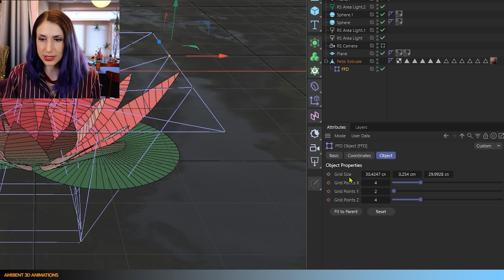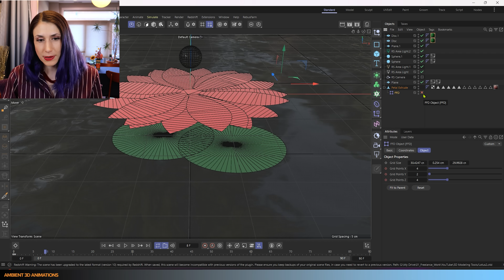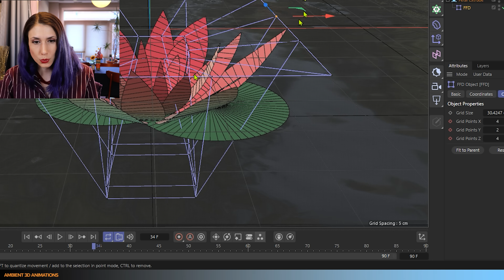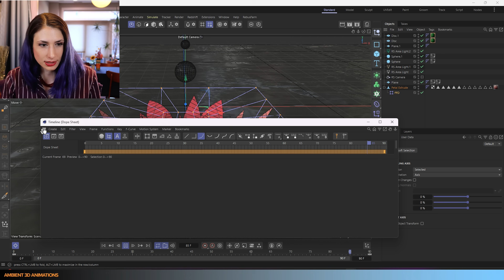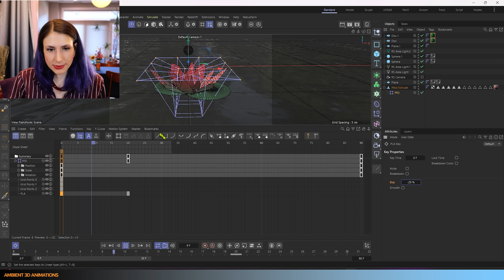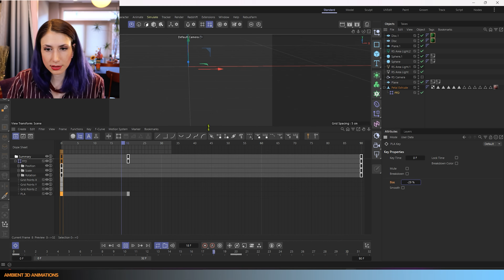How to Animate Points on an FFD Deformer in Cinema 4D | EP149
Enjoy working in Cinema 4D and Redshift? You've probably come across the FFD deformer inside of Cinema 4D. Learn how to animate your FFD points with ease in this video. Learn more about the FFD deformer and create this lovely lotus flower here.